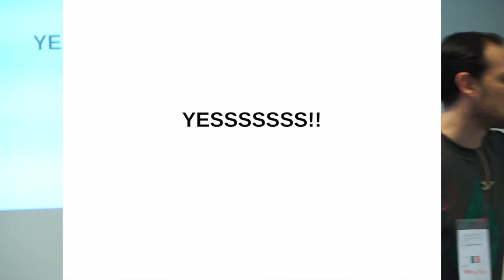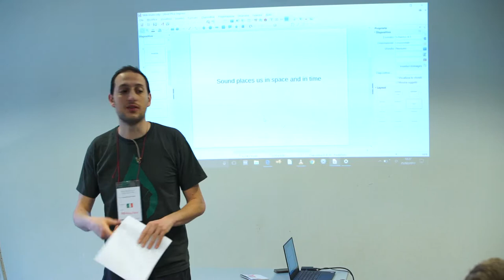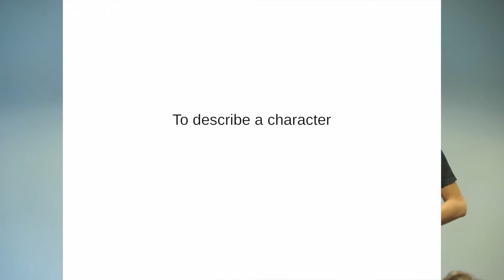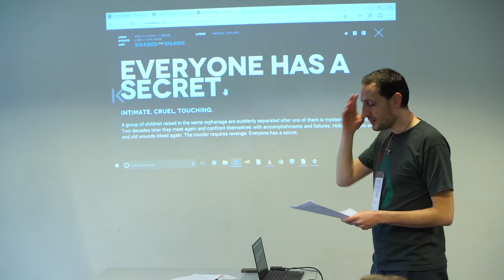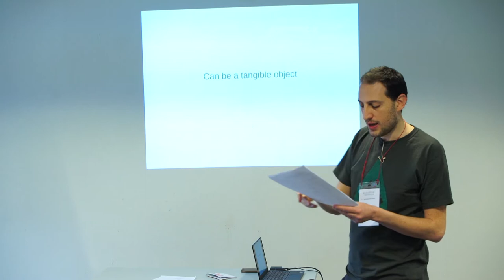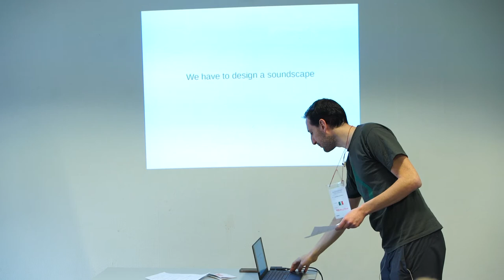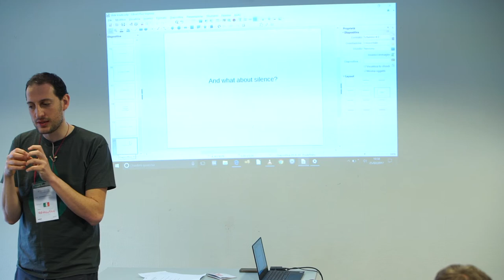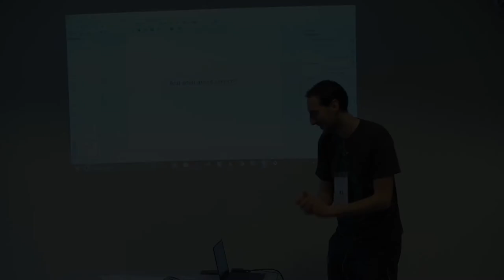Alessandro Giovanucci: Listening and sound as tools for immersion